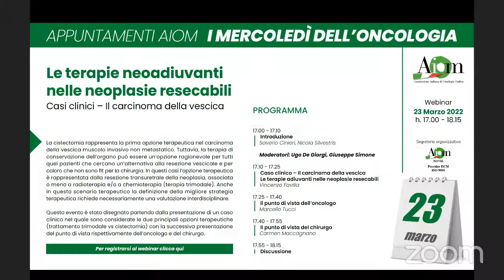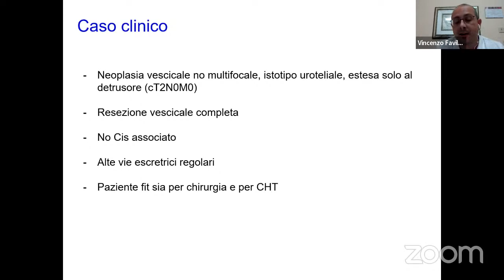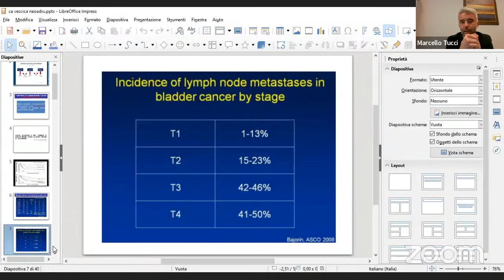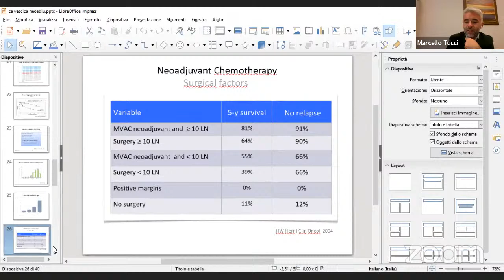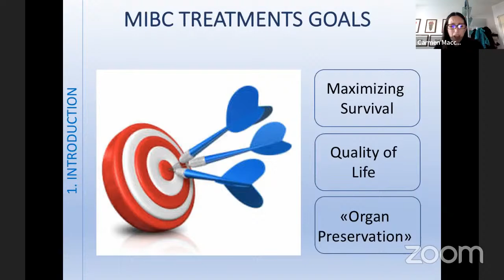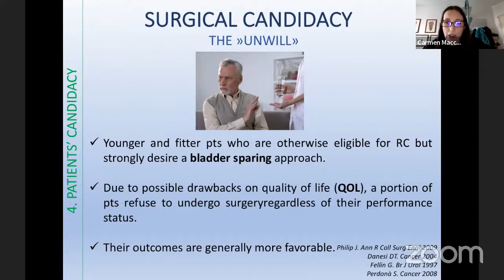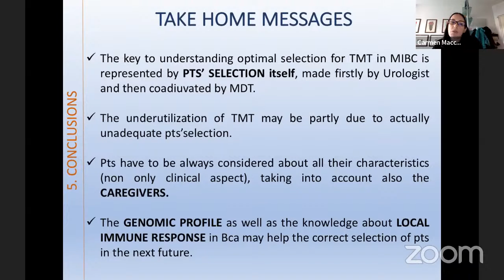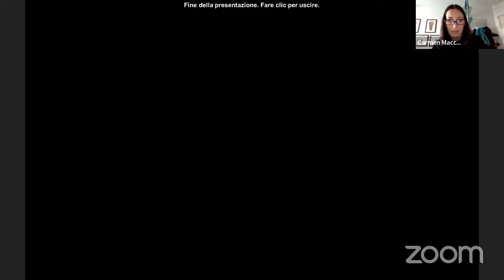Le terapie neoadiuvanti nella neoplasie resecabili Casi clinici – Il carcinoma della vescica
La cistectomia rappresenta la prima opzione terapeutica nel carcinoma della vescica muscolo invasivo non metastatico. Tuttavia, la terapia di conservazione dell’organo può essere un’opzione ragionevole per tutti quei pazienti che cercano un’alternativa alla resezione vescicale e per coloro che non sono fit per la chirurgia. In questi casi l’opzione terapeutica è rappresentata dalla resezione transuretrale della neoplasia, associata o meno a radioterapia e/o a chemioterapia (terapia trimodale). Anche in questo scenario terapeutico la definizione della migliore strategia terapeutica richiede necessariamente una valutazione interdisciplinare. Questo evento è stato disegnato partendo dalla presentazione di un caso clinico nel quale sono considerate le due principali opzioni terapeutiche (trattamento trimodale vs cistectomia) con la successiva presentazione del punto di vista rispettivamente dell’oncologo e del chirurgo.